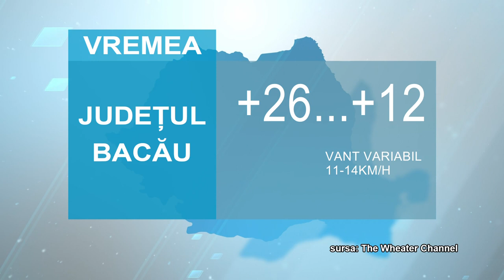STIRILE ACUM TV | 30.09 -02.10.2023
PIAȚETA CASEI DE CULTURĂ ONEȘTI- LUCRĂRI PE ULTIMA SUTĂ DE METRI
LANSARE DE CARTE LA BIBLIOTECA COSÂNZEANA
Dofteana - discutii ample în jurul apei și canalizarii